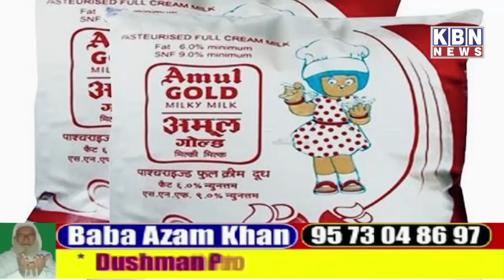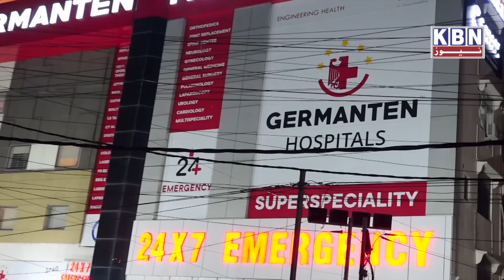Morning Khas Khabre 18th August 2022 | KBN NEWS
Morning Khas Khabre 18th August 2022 | KBN NEWS | Hyderabad News | Kbn Urdu News Channel Hyd | For More Watch at